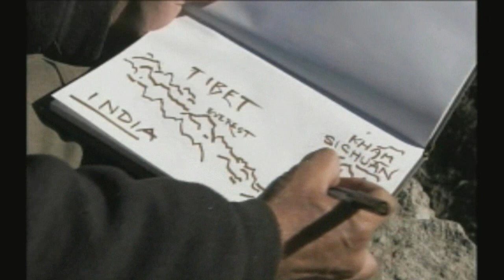clip 2 start of hearing yeti myths WMV 2000Kbps 720p